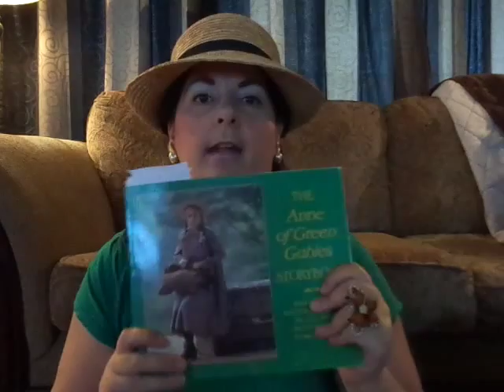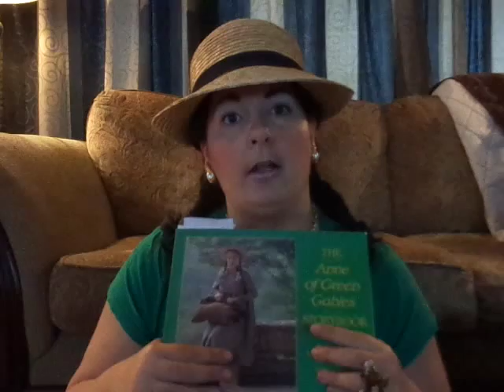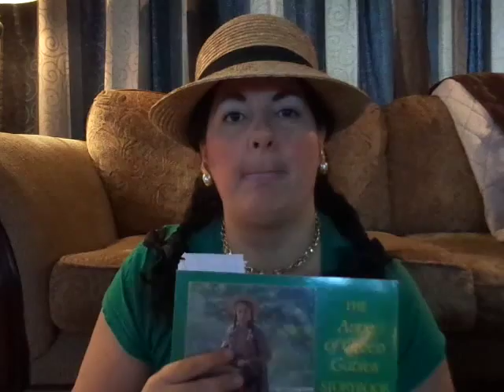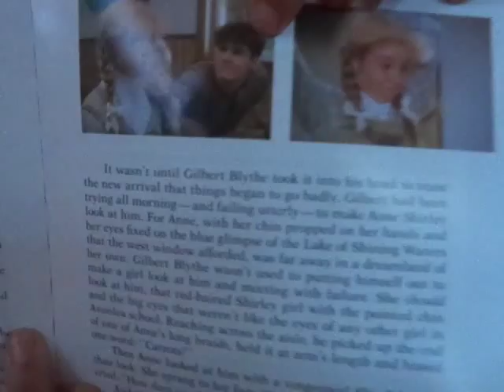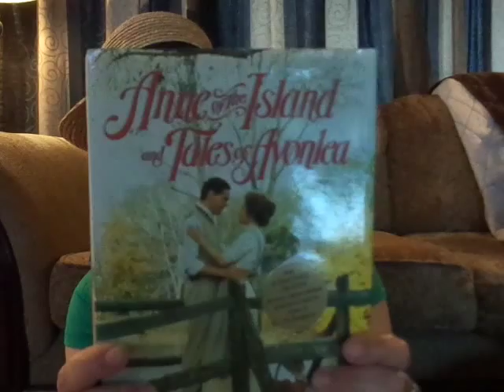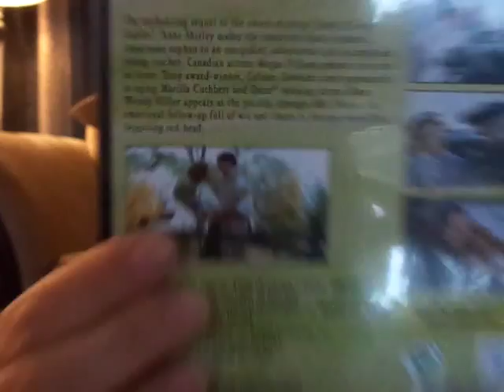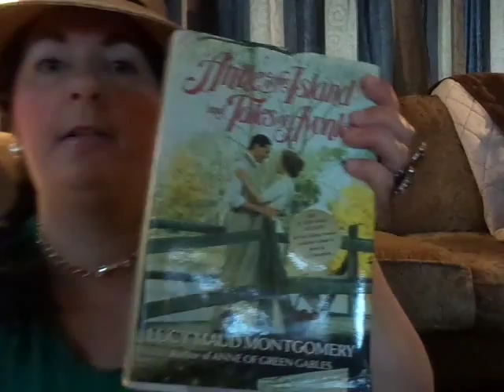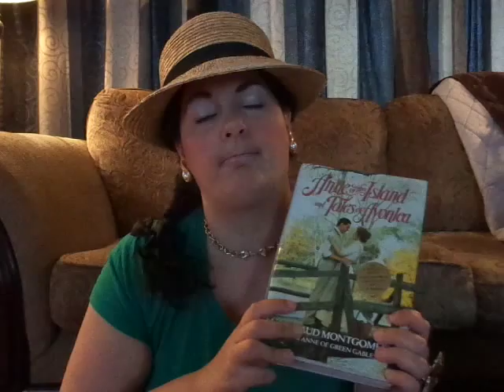Tribute To Jonathan Crombie ( Anne Of Green Gables )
Today's video is going to be a different video. I'm doing a tribute to Jonathan Crombie who played Gilbert in Anne Of Green Gables .  I found out on the weekend that he had passed away .  I was shocked and can't believe he's gone !!!  He was only 48 years old.  My heart goes out to his family !!!  He was a wonderful actor that will NEVER be forgotten !!!  Anne Of Green Gables has been a big part of my life since I was little .  I love it still to this day !!!  I hope you will take the time to either read the books or see the movie or even the musical you won't regret it !!!  Thanks again and I hope you are all having a wonderful day . Big Hugs xoxo